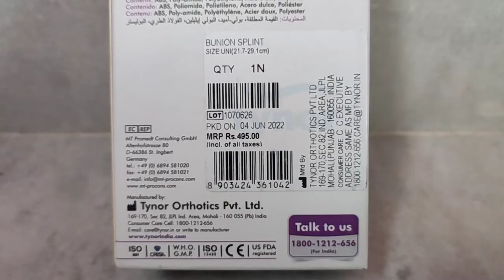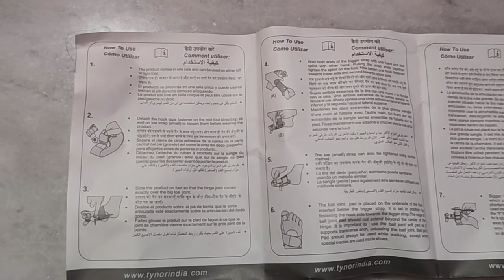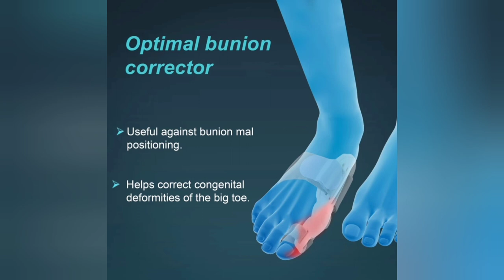Everything u should know about Bunion Splint |To correct the hallux abducto valgus deformity big toe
Tynor K 14 Bunion Splint Universal

Product highlights
Assists in preventing deformity of the toe
Helps to support and hold the metatarsal and arch area
Helps to retain body heat which makes recovery faster

Tynor K 14 Bunion Splint Universal helps to prevent the deformity of the bunion region. It helps align its position and reduces pain and discomfort. Moreover, it facilitates rigid support which makes recovery faster.

Uses:
It is useful in the condition of Halux Valgus (bunion) and deformity of big toe.

Product Specifications and Features:
1. It helps to support and hold the metatarsal and arch area of the foot with a tight fitting band and can be used in the day or night

2. Made from neoprene rubber which provides softness as well as retains body heat which aids further recovery

3. Contains moving hinge which provides rigidity and ease of movement

4. The fabric is tested for its anti fungal and anti bacterial properties

Directions For Use:
Use as per requirement or as directed by the physician.

Safety Information:
1. Read the label carefully before use
2. Store in a cool dry place away from direct sunlight
3. Keep out of reach of the children
4. Avoid physical damage